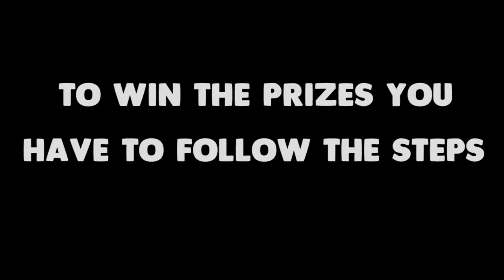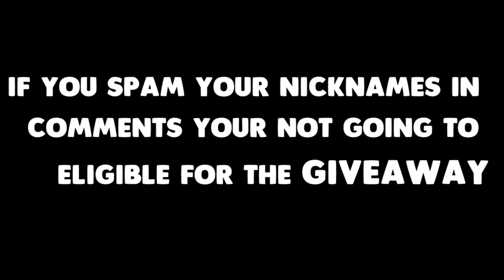Tanki Online - Road to Legend #4 by Wealthy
★After many Days I uploaded "Road To Legend" #4 ★

 1st Prize - 50 Gold boxes
2nd Prize - 90 Days Premium
3rd Prize - Shop Paints Under 11$

Rules:
Follow Us and Join the Group to get a Chance to Win Prizes!

3)TheFatRat - Infinite Power!

Verified Official by YouTube